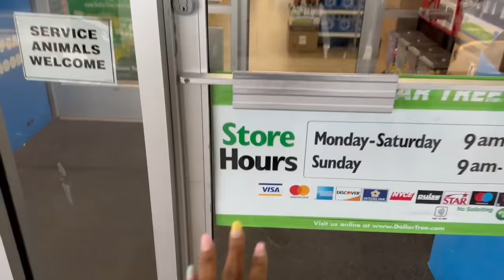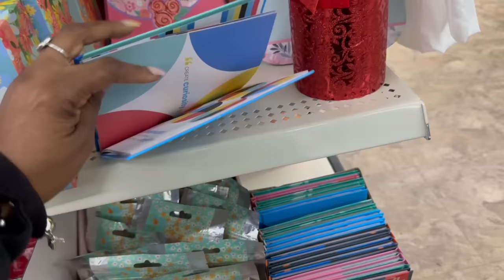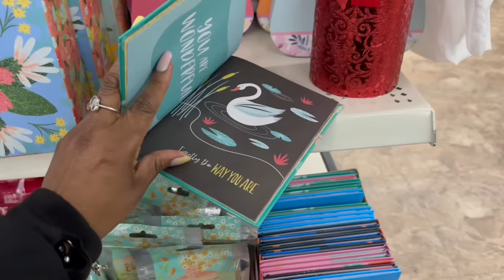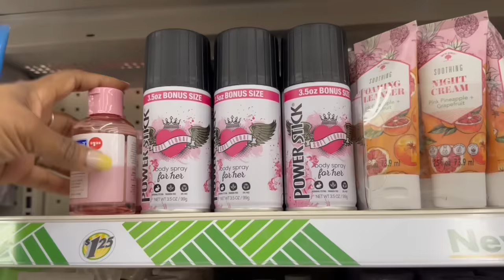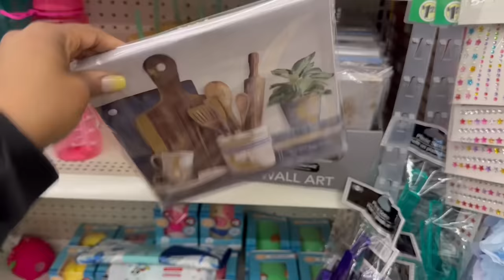DOLLAR TREE | WHATS NEW AT DOLLAR TREE | DOLLAR TREE COME WITH ME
Yasss on DOLLAR TREE tonight!  🛒 I'm all excited 😝 Dollar Tree is my happy place ~ my second home!  I love sharing my videos with you it always brings me joy.  So go grab a drink, sit back, relax and enjoy this episode! 🍷🍿

💙FAB FIT FUN ~ Treat Yourself 😉

💙 LIQUID I.V.